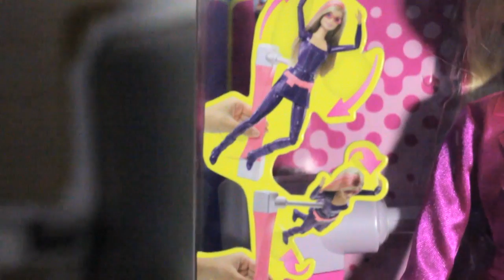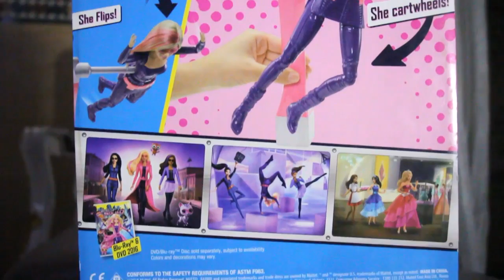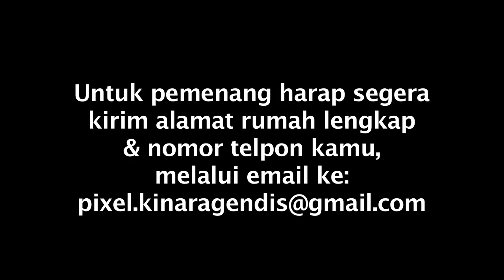Pixel - Pengumuman Pemenang: Giveaway edisi ke-1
Apa jawaban yang benar dan siapa pemenangnya?

PERTANYAAN: SIAPA NAMA ADIK PIXEL?
JAWABAN YANG BENAR: REX.
PEMENANG YANG BERUNTUNG: Nayla25

Terima kasih buat yang sudah berpartisipasi dan yang belum beruntung bisa tunggu givea way berikutnya. Ikuti terus channel Pixel!!!

==songs==
1. Lucky day (free youtube).